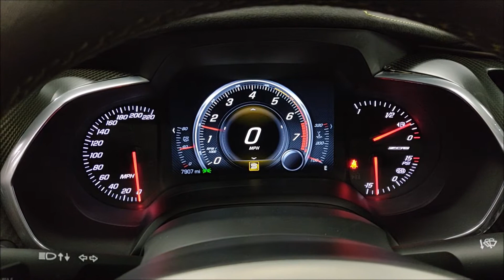2016 Chevrolet Corvette Z06! C7R Special Edition! 7 Speed Manual! Startup and Walk Around!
$112K Original MSRP with Low Miles! 3LZ Package and Z07 Performance Package! Rare C7R Special Edition Corvette! Powered by the 650HP LT4 6.2L Supercharged V8 and equipped with the Rare 7 Speed Manual Transmission! Loaded with heated & cooled seats, Carbon Ceramic Brakes, Revmatch, Carbon Fiber Package, Navigation, Performance Data Recorder (PDR), Removable Targa Top, Competition Seats, HID Headlights and much more! All stock and original! 100% Carfax Certified with no accidents or stories. Non smoker. Complete with books, records, two keys, Original Window Sticker and more. Qualifies for low rate financing with approved credit. We accept trades and can arrange nationwide shipping. Buy smart from Diamond Motorworks!